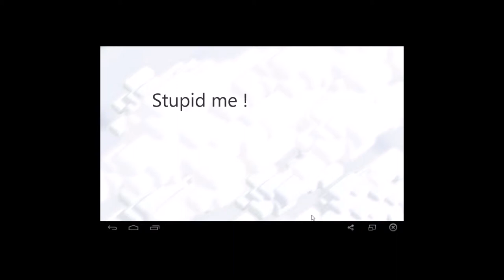Pt.2 Lets Play With Official Nasa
Thank you guys for the support & love i appreciate it.